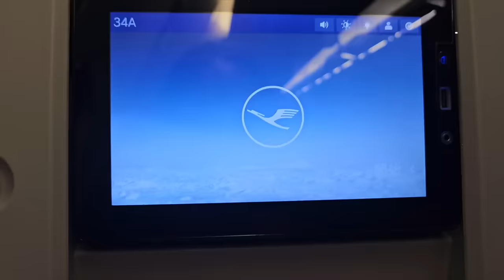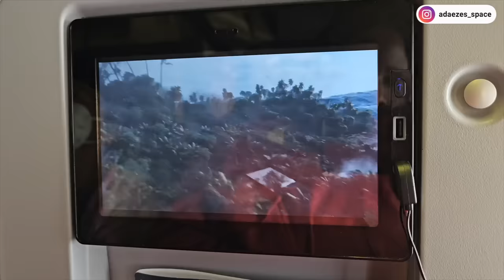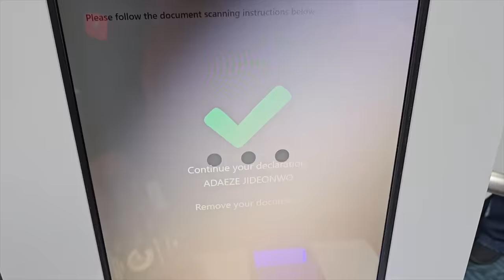My OVER 24 HOURS Journey to Canada. Emotional Goodbyes...